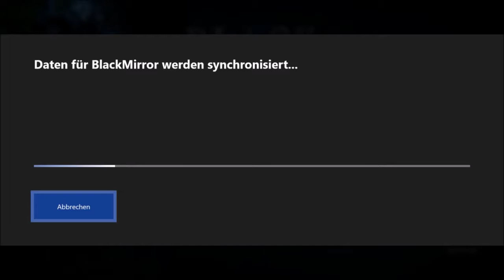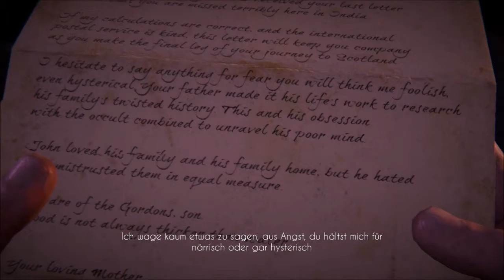Let`s Play Black Mirror 01 - Wilkommen auf Black Mirror Manson, Sir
In der ersten Folge erfahren wir die Umstände, die uns aus Indien nach Schottland auf Black Mirror Manson geführt haben, dem Familienanwesen der Gordons.

 Infos zum Game:
Publisher: THQ Nordic
Entwickler: King Art Games
Art: Adventure
USK 12

Wichtiger Hinweis: Alle Rechte für das Spiel liegen beim Entwickler/Publisher Wenn euch das Spiel gefällt, unterstützt die Entwickler und kauft euch das Spiel im original Technische Infos stehen in den Kanalinformationen